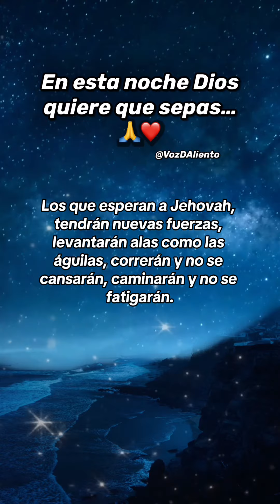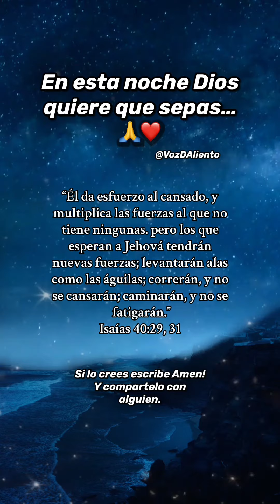En esta noche Dios quiere que sepas 🙏